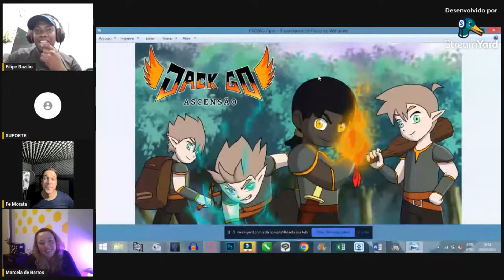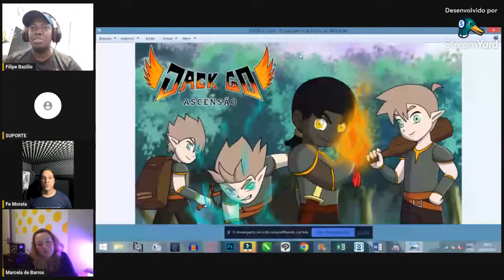Qual é a premissa da história de Jack go Ascensão?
💡Adquira o CARD GAME Oficial: Lenda Jack GO TCG!

🔔 Mande a sua RELEITURA dos personagens de Jack Go Ascensão para o e-mail abaixo: